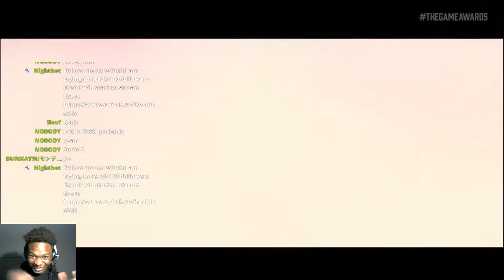Reacting to Sonic the Hedgehog 2 Trailer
sonic 2 trailer
sonic 2 movie
sonic 2 cast
sonic 2 poster
sonic 2 knuckles
sonic 2 movie trailer
sonic 2 release date
sonic 2 tails
sonic 2 and knuckles
sonic 2 absolute
sonic 2 actors
sonic 2 adventure
sonic 2 adventure battle
sonic 2 all chaos emeralds
sonic 2 air
sonic 2 all zones
sonic a 2
the sonic 2 movie
the sonic 2 trailer
sonic the 2020 movie
sonic the 2021
is there a sonic 2 movie
sonic 2 box art
sonic 2 boss theme
sonic 2 bosses
sonic 2 bad ending
sonic 2 battle
sonic 2 bonus stage
sonic 2 badniks
sonic 2 browser
sonic b 200 wl
oral b sonic 2
oral b sonic 2000
b'z summer sonic 2009
b'z summer sonic 2019
oral b sonic 2200
oral-b sonic 2er aufsteckbürsten
biggs b sonic termine 2020
sonic 2 cheats
sonic 2 codes
sonic 2 cheat codes
sonic 2 community cut
sonic 2 chaos emeralds
sonic 2 chemical plant
sonic 2 characters
sonic c 2012
chevrolet sonic 2012
sonic 2 debug mode
sonic 2 debug code
sonic 2 download
sonic 2 death egg
sonic 2 delta
sonic 2 death egg robot
sonic 2 debug mode mobile
sonic 2 discord
d-sonic m3a-2800-7
d-sonic m3a-2800-7 review
sonic 2d
sonic d 2016
sonic d 2017
sonic d 2015
amtron sonic d 25
amtron sonic d 20
sonic 2 eggman
sonic 2 ending
sonic 2 emerald hill zone
sonic 2 enemies
sonic 2 ending theme
sonic 2 emeralds
sonic 2 emerald hill zone music
sonic 2 ear plugs
e sonic 2 preamp
e sonic 2 pickup
e sonic 2
e sonic 2 preamp for sale
e-2000 sonic
sonic e 21st
epiphone e sonic 2
shadow e sonic 2
sonic 2 film
sonic 2 final boss
sonic 2 funko pop
sonic 2 font
sonic 2 forever
sonic 2 final boss theme
sonic 2 full game
sonic 2 friendship
f-22 sonic boom
f 35 lightning 2 sonic boom
sonic f 2017
sonic f 2016
sonic f 2013
sonic 2 game
sonic 2 game gear
sonic 2 game awards
sonic 2 genesis
sonic 2 game release date
sonic 2 gif
sonic 2 genocide city
sonic 2 gameplay
g-sonic 20 s
sonic 2 g major
graupner g-sonic 22x10
g-sonic 20 x 8
20 x 10 g-sonic
espiro sonic g 2021
sonic 2 hd
sonic 2 hidden palace
sonic 2 hd android
sonic 2 heroes cheats
sonic 2 hyper sonic code
sonic 2 hd super sonic
sonic 2 hill top zone
sonic 2 hd full game
sonic 24h
is sonic 2 hd cancelled
how to download sonic 2 hd
sonic 2 hd release date
sonic 2 imdb
sonic 2 in 1
sonic 2 ios
sonic 2 in 1 nintendo switch
sonic 2 intro
sonic 2 ios cheats
sonic 2 idris elba
sonic 2 icon
i sonic 2021
i sonic 2018
i sonic 2020
mario i sonic 2020
will there be a 2021 chevy sonic
sonic 2 jim carrey
sonic 2 japanese box art
sonic 2 jp box art
sonic 2 japan
sonic 2 japanese manual
sonic 2 japan rom
sonic 2 juego
sonic 2 java
j sonic sale 2020
sonic j sage 2020
j sonic vente d'entrepot 2019
j sonic circulaire 2021
vente j sonic 2021
vente j sonic 2020
sonic 2 j
j sonic vente d'entrepôt 2021
sonic 2 knuckles voice actor
sonic 2 knuckles actor
sonic 2 knuckles voice
sonic 2 knuckles movie
sonic 2 knuckles cheats
sonic 2 knuckles design
sonic 2 kbh
sonic 2 levels
sonic 2 level select
sonic 2 leaks
sonic 2 logo
sonic 2 long version
sonic 2 level select cheat
sonic 2 levels in order
sonic 2 levels list
sonic l-22
traveler sonic l-22
traveler guitar sonic l-22
nitto air sonic l-25b
air sonic l-25b
sonic 2 movie poster
sonic 2 movie cast
sonic 2 movie release date
sonic 2 movie knuckles
sonic 2 movie tails
sonic 2 metropolis zone
telefunken ela m 251 sonic characteristics
viewsonic m2
sonic 2 news
sonic 2 nick arcade prototype
sonic 2 nick arcade
sonic 2 nintendo switch
sonic 2 nick arcade level select
sonic 2 nick arcade prototype level select
sonic 2 nintendo switch cheats
sonic 2 nick arcade prototype debug mode
n sonic 251
sonic n 27th
n-sonic ns-251 review
n-sonic ns-251 gearslutz
sonic n 240x320
sonic 2 official trailer
sonic 2 official poster
sonic 2 ost
sonic 2 oil ocean
sonic 2 online
sonic 2 on switch
sonic 2 options menu
sonic 2 overpowered
sonic o filme 2019 completo dublado
soldano reverb-o-sonic 2x12
o filme sonic 2
sonic o filme 2 trailer
sonic o filme 2020
sonic o filme 2 data de lançamento
sonic o filme 2020 completo dublado
sonic o filme 2 tails
sonic 2 poster movie
sonic 2 preview
sonic 2 prototype
sonic 2 pc
sonic 2 player
sonic 2 plot
sonic 2 play
sonic p-06 2020
sonic p-06 2021
sonic p-06 demo 2 download
hunnid p sonic adventure 2
sonic p 06 demo 2.5 download